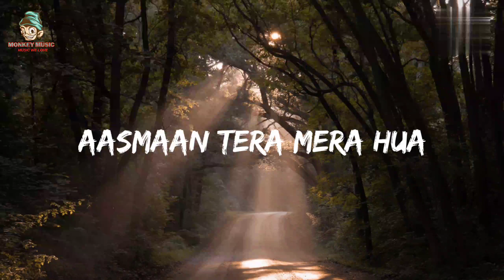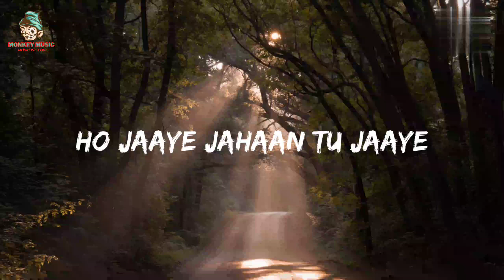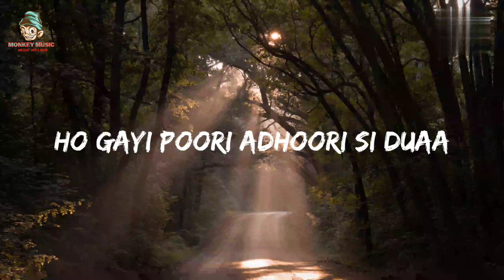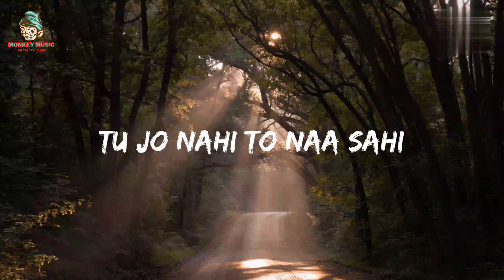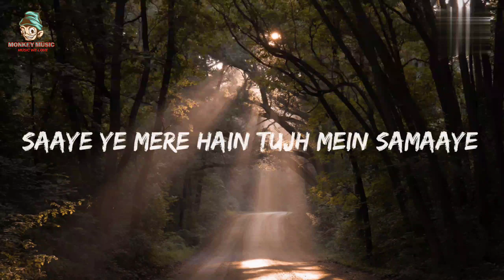Saiyaara [Slowed + Reverb] - Mohit Chauhan (Lyrics)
Aasmaan tera mera hua
Khwaab ki tarah dhuaan dhuaan
Saans ki tarah ruaan ruaan

Ho jaaye jahaan tu jaaye
Paaye mujhe hi paaye
Saaye ye mere hain tujh mein samaaye
Saiyaara main saiyaara, Saiyaara tu saiyaara
Sitaaron ke jahaan mein milenge abb yaara [x2]

Tu jo mila toh yun hua
Ho gayi poori adhoori si duaa
Tu jo gaya, toh le gaya sang tere
Mere jeene ki har wajah

Tumpe miti tumse bani
Tumse hua hai haan khud pe yaqeen
Tu jo nahi to naa sahi
Main hoon yahaan toh tu hai yahin kahin